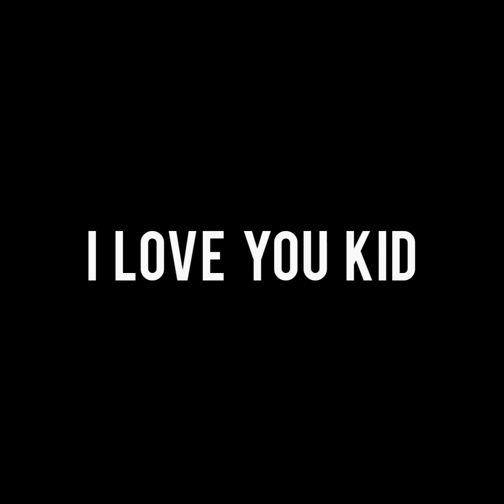Message to David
5 more favorite videos of our time together.